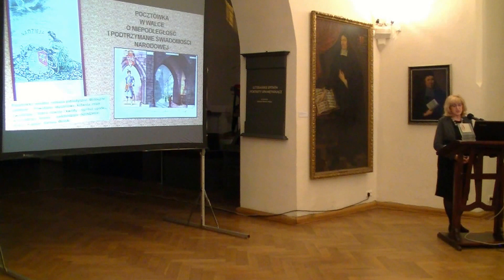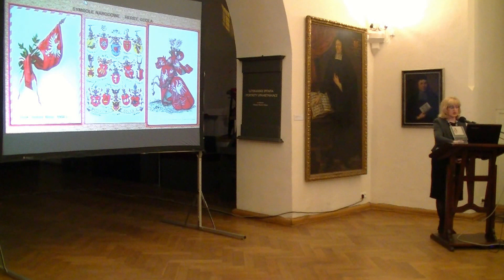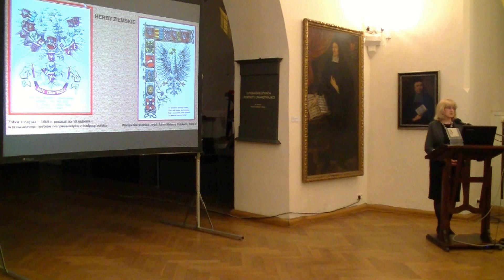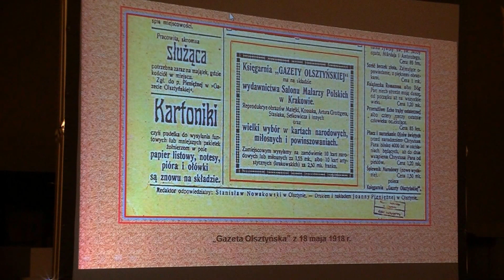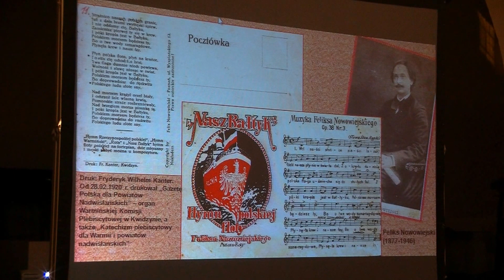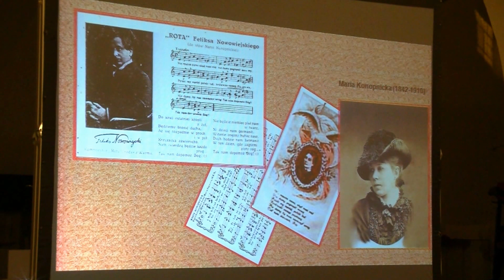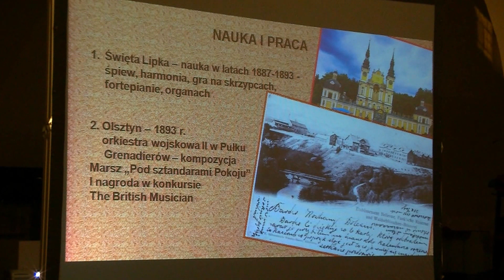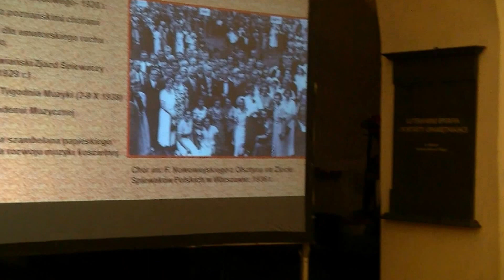OLSZTYN24: Cavata na olsztyńskim zamku [15.11.2015]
Cavata na olsztyńskim zamku o roli pocztówki patriotycznej w podtrzymywaniu świadomości narodowej | Zamek Kapituły Warmińskiej w Olsztynie | 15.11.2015